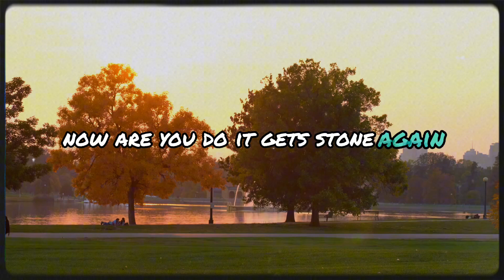😇 Angel Eyes - Fur (lyrics video)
credit to @furbabyfur